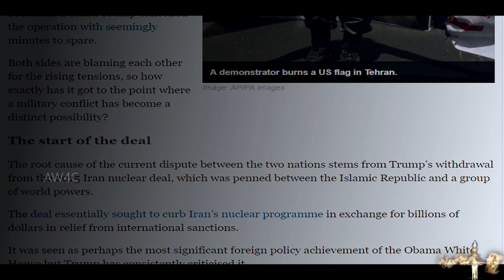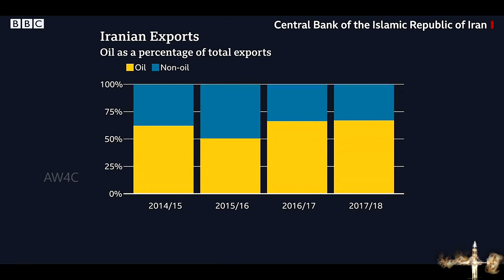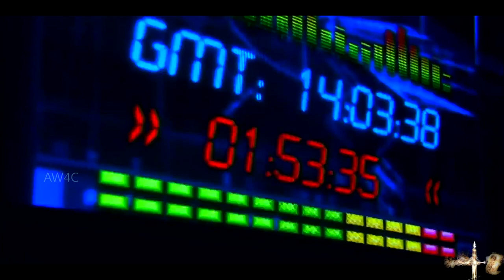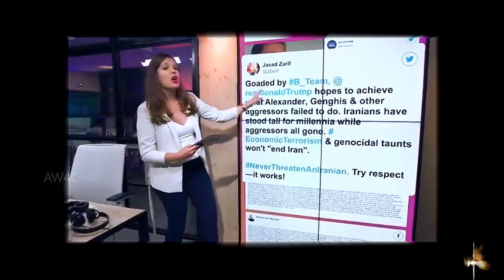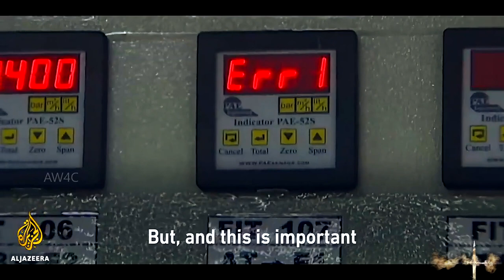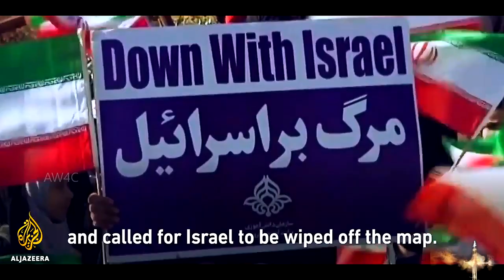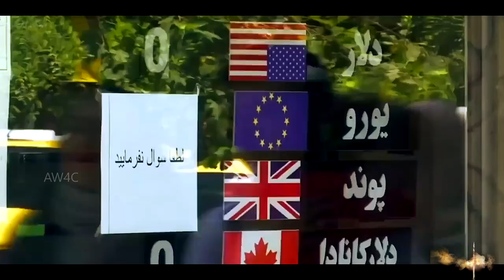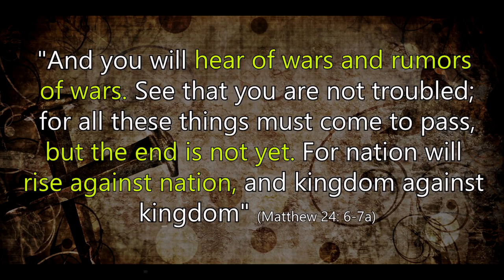END TIMES | U.S. & Iran: On The Brink Of War?! ~ Sanctions, Provocations and Escalations! (2019)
In these end times we're seeing the U.S. and Iran on the brink of war because of rising tensions between both nations. This is due to the underlying fact of President Trump/U.S. administration deciding to opt out of the nuclear deal. Everything that is occurring is what has been foretold through bible prophecy. (Matthew 24: 6-7a) declares, "And you will hear wars and rumours of wars. See that you are not troubled; for all these things must come to pass, but the end is not yet. For nation shall rise against nation and kingdom against kingdom". With the political, social, humanitarian upheavals and escalating tensions between nations,  these are signs that are pointing to the ever present reality that we are truly living in the last days.

Jesus (Yeshua) is coming back again.. much sooner than we think. Repent! Be Ready! Be Prepared! Be Saved! Tell others about Jesus (Yeshua) - The One who saves from sin, heals the broken-hearted and delivers from every bondage!

~ AW4C ~

✅ CREDITS / FILE-FOOTAGE / VIDEO FX:
- BBC News                                  - CGTN
- Channel 4 News                        - CNN
- EuroNews                                   - Financial Times
- France 24 (English)                   - i24 News
- The Guardian

➤ This video may contain copyrighted material the use of which is made available for educational purposes only and an in effort to advance understanding of environmental, political, human rights, economic, democracy, scientific, religious and/or social justice issues, etc. This constitutes a 'fair use' of any such copyrighted material as provided for in section 107 of the US Copyright Law. In accordance with Title 17 U.S.C.,section 106A-117 of the U.S. Copyright Law. The fair use of a copyrighted work, for purposes such as criticism, comment, news reporting, teaching, scholarship, or research, is not an infringement of copyright.

➤ This channel is NOT monetized in any form or fashion by me. I fully believe when it comes to sharing the truth and the Truth of God's Word, as the scripture states in (Matthew 10: 8b), "freely you have received, freely give." If ever there are ads placed on any video, it's because Youtube/Content-ID owner has placed a monetized claim on their particular product (video or sound work) which was partially utilized in a given video.